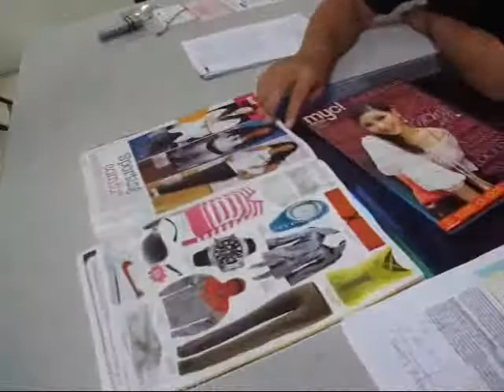Our Assignment Apr 2009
business law video assignment. Something to do with modeling and fraud